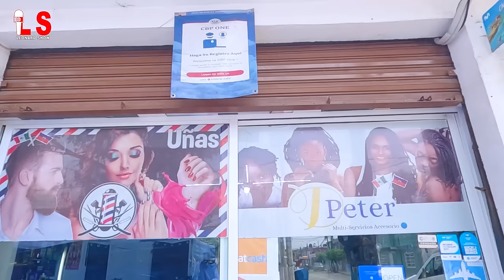Méxicaine sa bay rezon ki fè yo renmen gason Ayisyen konsa 😱🇲🇽li aprann penyen menm jan ak Ayisyèn